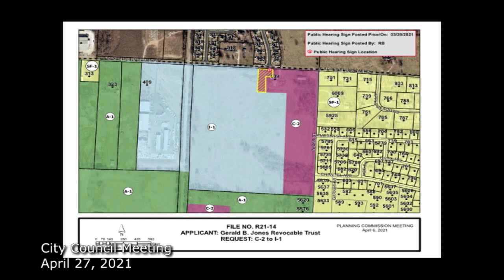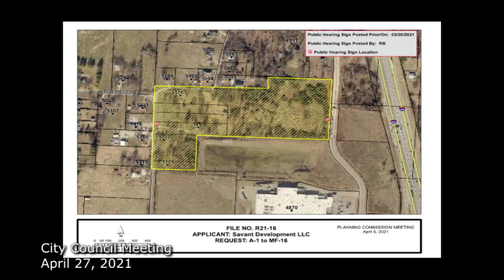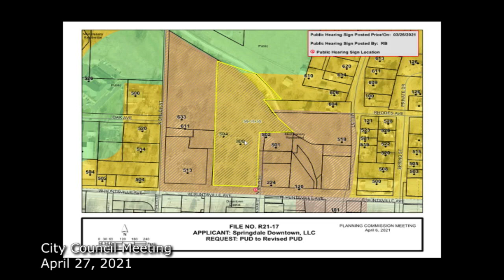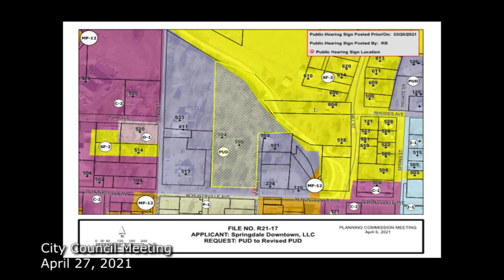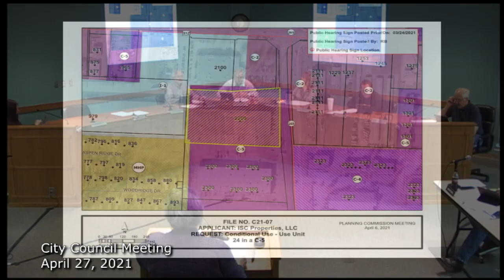City Council Meeting April 27, 2021